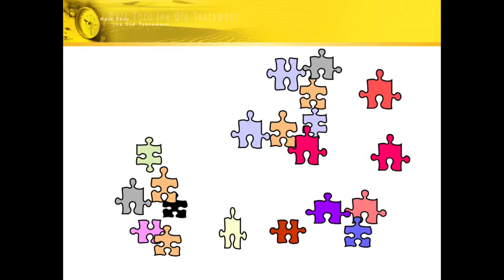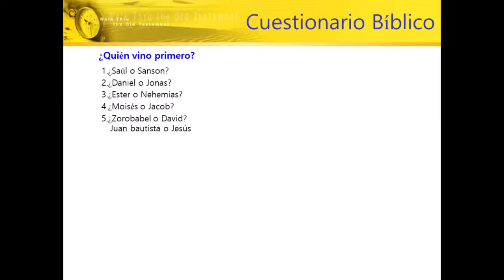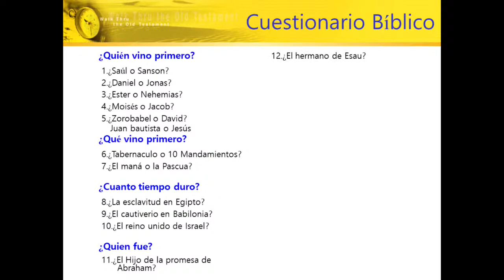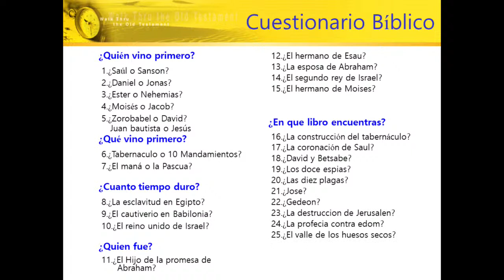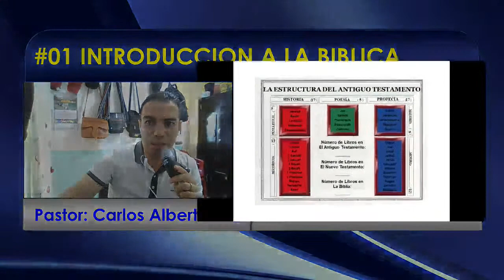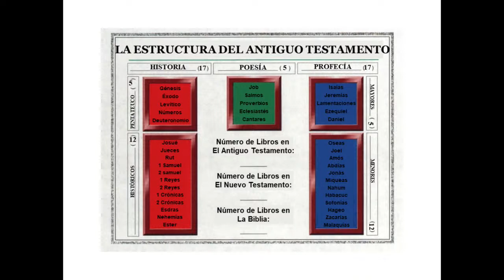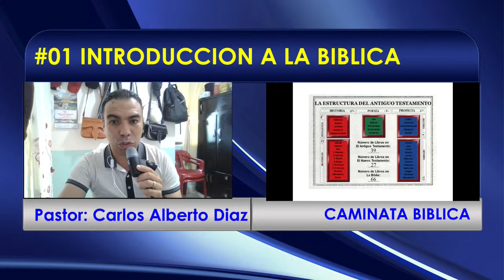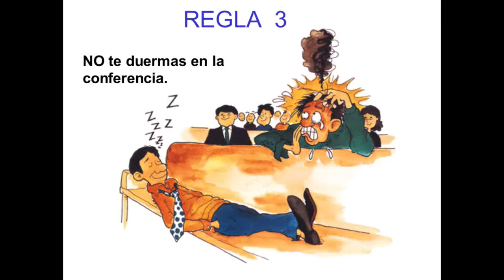LA CAMINATA BIBLICA #01 INTRODUCCION A LA BIBLIA PASTOR CARLOS ALBERTO DIAZ